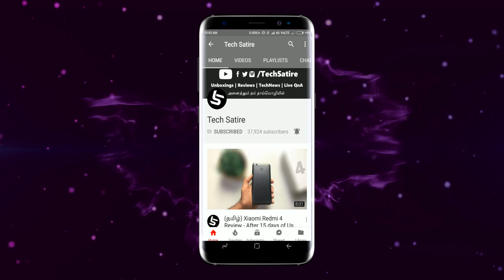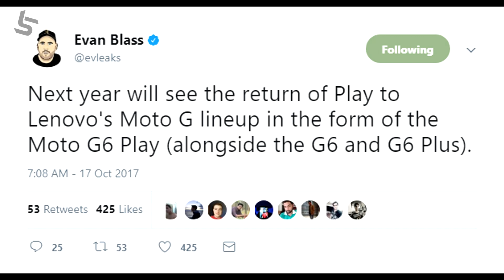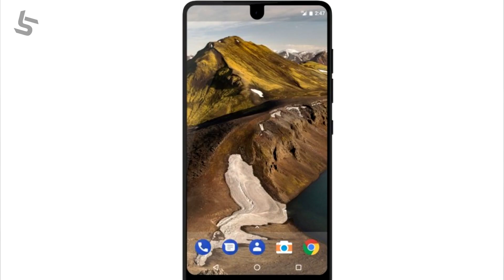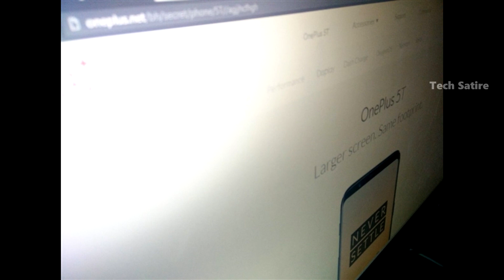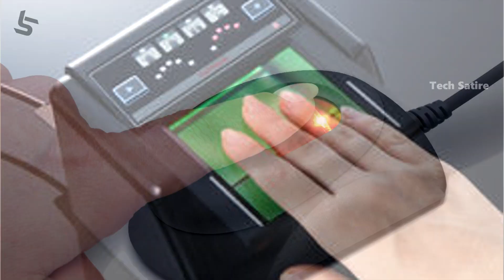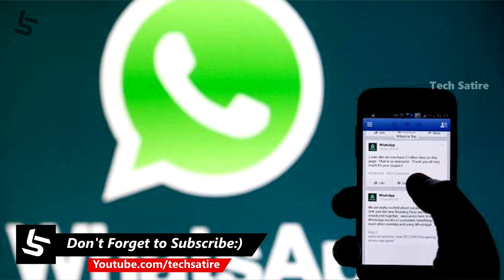Tamil Tech News #52 - Samsung J7 Blast, Jio Phone Blast, Redmi Note 5 , Moto G6, WhatsApp Group Call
Daily Tech News in Tamil #52 - Pixel 2 XL Screen Burn In, OnePlus 5T, Reliance 147, BSNL, Essential Phone & much more | Tech Satire

Launches related to Huawei Watch 2 Pro . Leaks & Rumors related to Moto G6 Play, Redmi Note 5, OnePlus 5T , WhatsApp Group Calls. News related to Samsung Galaxy J7 Blast, Jio Phone Blast, Pixel 2 XL Screen Burn In Issue, Lenovo PC, Essential Phone, Google Photos, Biometric Device, BSNL Offer, Reliance 147 Plan, Project Loon.